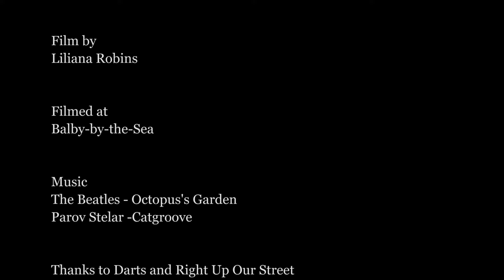A Day out at the Sea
Showreel of our sea themed aerial show.  A fun, action packed cabaret full of stunning aerial acts. Filmed at Balby By The Sea 2015.